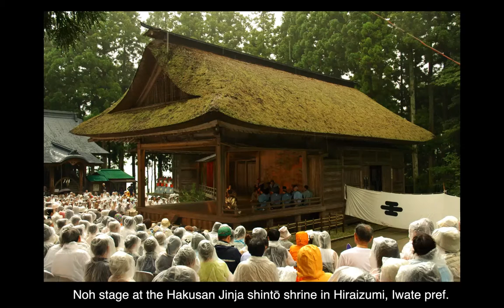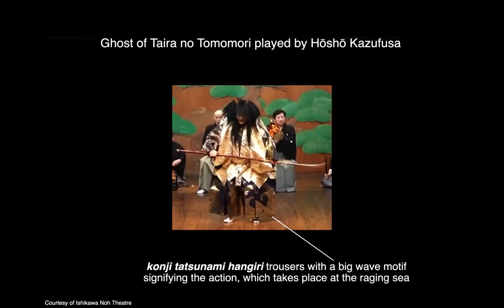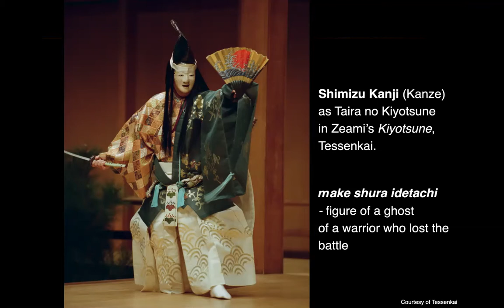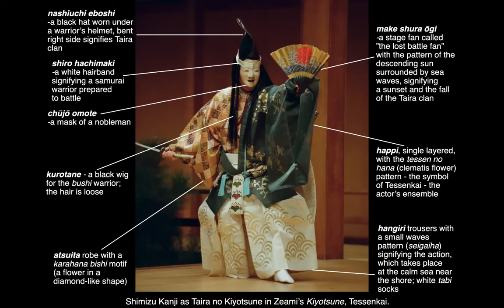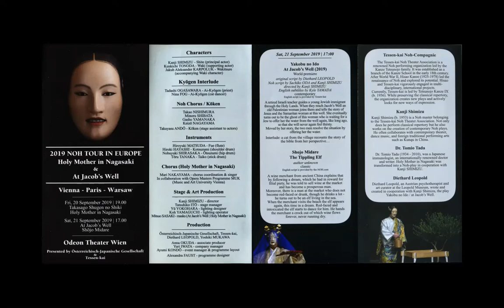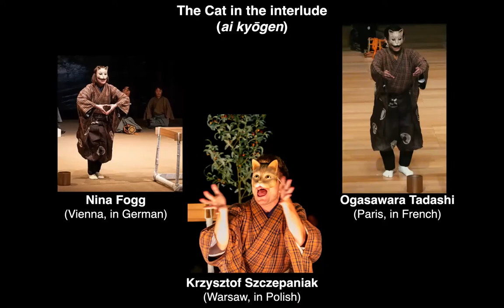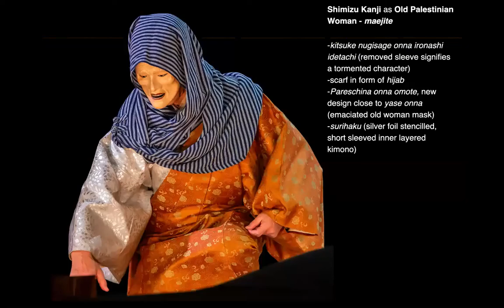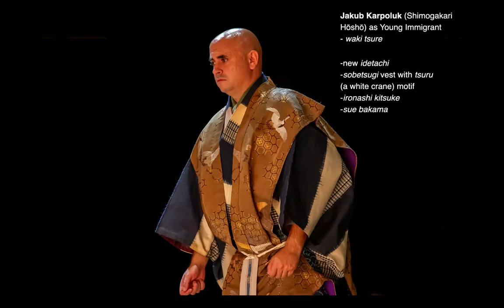Conference Paper / Jakub Karpoluk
Japanese Noh Theatre Costume Agency